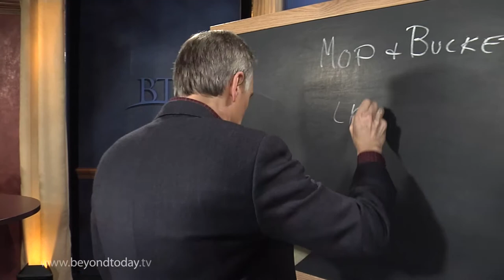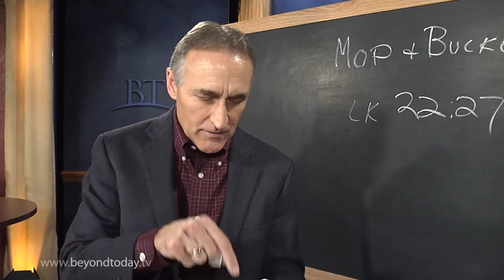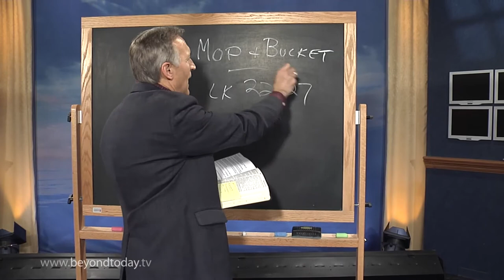BT Daily: Ready to Swab the Deck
April 24, 2014 - Do we look to the ultimate example for our perspective of status?